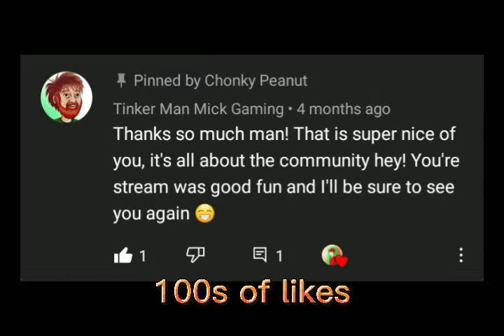Thank you for the best year of my life | minecraft tiktok fortnite halo stopmotion #2021 #2020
THANK YOU for the best year of my life! I love this channel and everyone I've met along the way. We've lost and gained people but we made it! I am hoping to hit 1k subscribers by the end of my senior year! Let's do this.

Tinker man mick
Jdub
Effy/Lucy
All my youtube mods
All my discord server mods
All the stop motion community
All the minecraft community
All the fortnite community